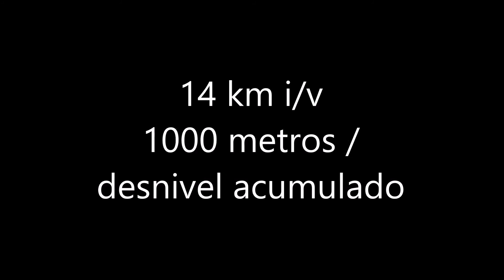La Rebollada - La Patana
Bonito ascenso a la cima más alta del concejo de Tineo, Asturias, desde el pueblín somedano de La Rebollada, en el osero valle de Pigüeña.